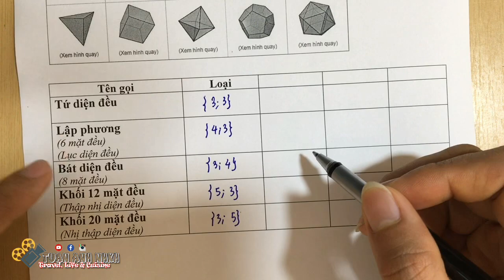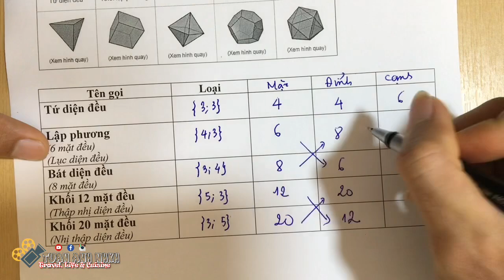Cách nhớ 5 loaij khối đa diện đều dễ nhất | những điều cần lưu ý cho kỳ thi thpt năm 2019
Cách nhớ 5 khối đa diện đều dễ nhất | những điều cần lưu ý cho kỳ thi thpt năm 2019
Cách nhớ 5 loại khối đa diện đều
5 loại khối đa diện đều cần nhớ để thi tốt nghiệp 2019